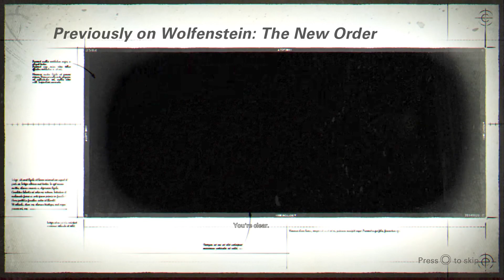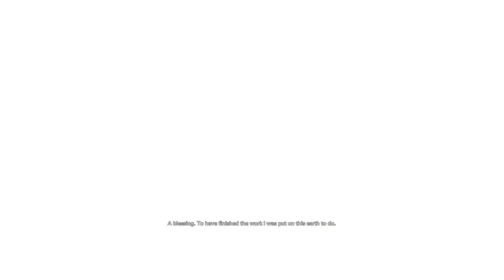Wolfenstein 2|The New Colossus P1: Engel’s Revenge